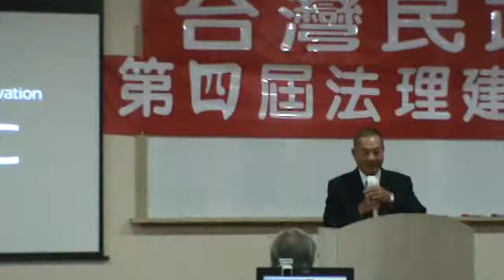台灣民政府第四屆法理建國學院M2U00055